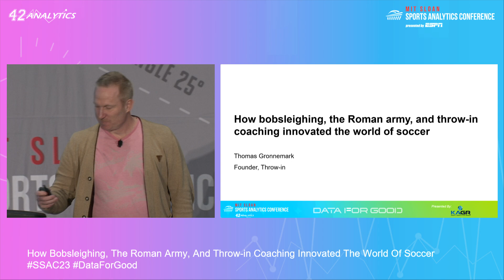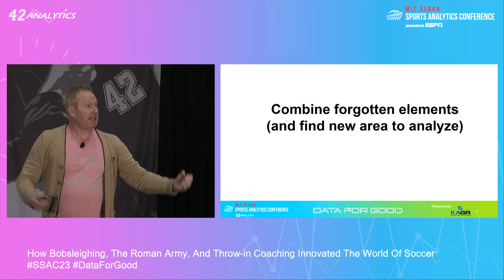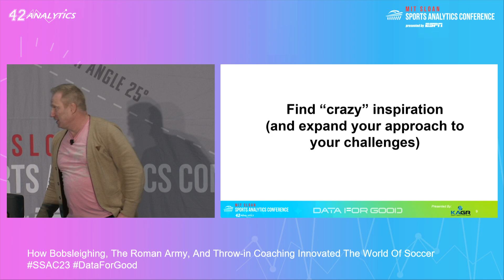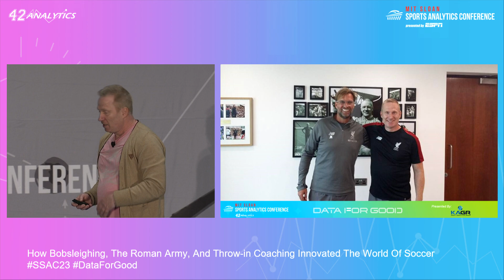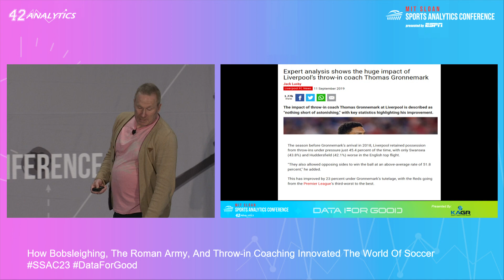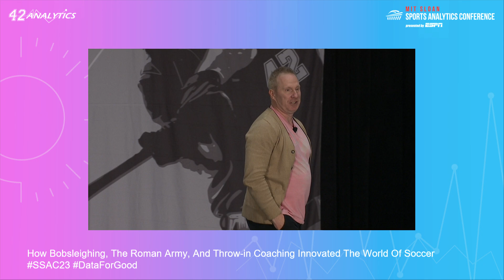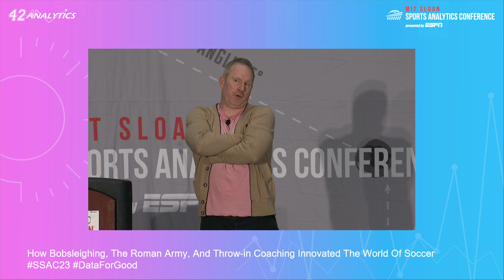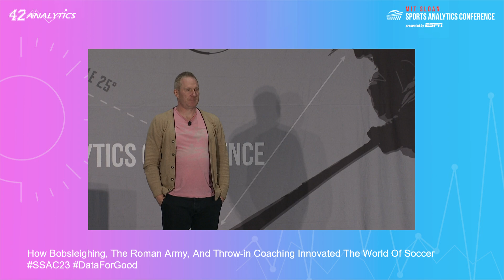SSAC23: How Bobsleighing, the Roman Army, and Throw-In Coaching Innovated the World of Soccer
Thomas Gronnemark is the world´s only specialized soccer throw-in coach. His innovative “Long, Fast and Clever Throw-in Philosophy” has transformed the way throw-ins are seen in soccer and has until now helped international clubs to 13 titles. In his work, he integrates innovative knowledge, and builds bridges between analysis and training on the pitch.